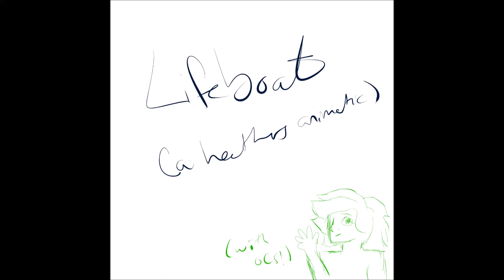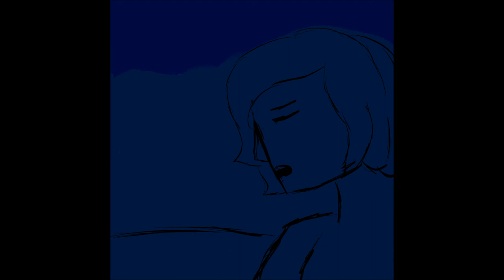Lifeboat (OC Animatic)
this took like 2 or 3 days and i'm dead inside

(song is Lifeboat from Heathers)